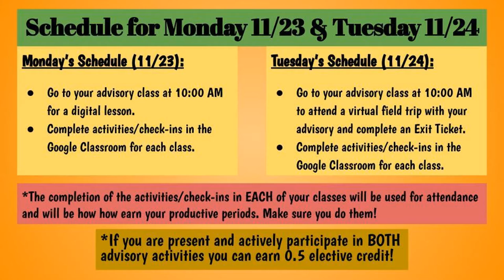Mustang Highlights (November 18, 2020)